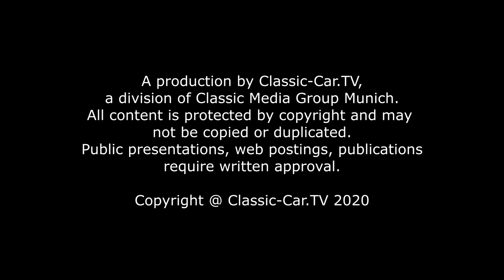Blecharbeiten - Konkav-Konvexe Formen leicht gemacht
Das Umformen von sogenannten „Reverse Curves“, gegenläufigen Wölbungen die konkav und konvex verlaufen, gehören zu den schwereren Umformarbeiten bei der Blechbearbeitung. Mit einem einfachen Trick lassen sie sich aber einfach umformen.

Eine gleichmäßige Kuhle in einem Holztreibblock wird in der Mitte markiert. Der Rand des Blechs wird genau entlang der Mittellinie angelegt. Nun wird der Rand mit einem Kunststoff-Rundhammer in die Kuhle getrieben. Der Rand wird dabei in einer gleichbleibenden Tiefe gestreckt, während das Anliegende Blech unberührt bleibt. Durch das Strecken, beginnt sich das unbearbeitete Blech zu runden.
Der Vorgang wird an beiden seitlichen Rändern durchgeführt. An einem Sandsack wird nun die Wölbung entlang der Mitte in das Blech getrieben. Auch hier wird das Blech mit einem Kunststoff-Rundhammer bearbeitet.
An einem abgerundeten Amboss mit der entsprechenden Wölbung wird nun das Blech geglättet. Das Glätten erfolgt mit streichenden Bewegungen und wird ohne Kraftaufwand durchgeführt. Sonst würde sich die Form zu stark verändern.
Nach dem Glätten können die Ränder des Blechs noch an der Stauchmaschine bearbeitet werden.  Dies führt zu einer engeren Wölbung in dem inneren Bereich und die Ränder, die Anfangs noch wellig sind, werden gleichmäßig geglättet.
Das konkav und konvex gewölbte Blech ist nun fertig. Ein sehr einfacher und schneller Weg zu einer solchen Form.